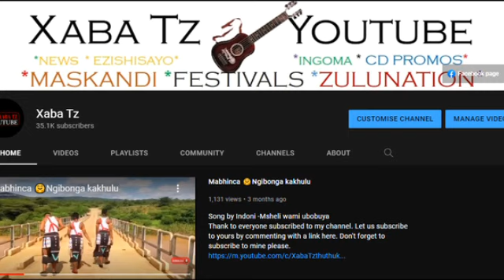uPhetheni esandleni (Zulu version)